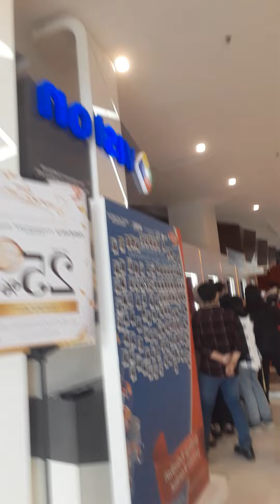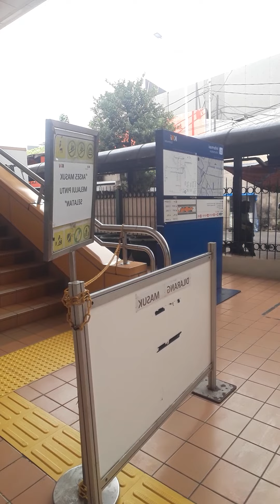MNC tower iam comming...!